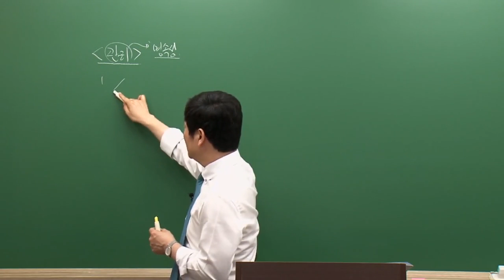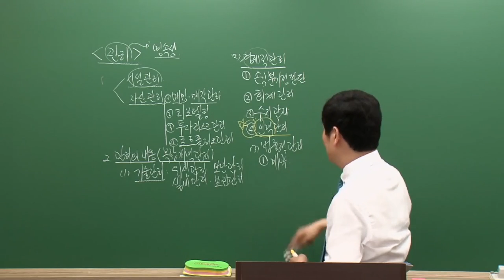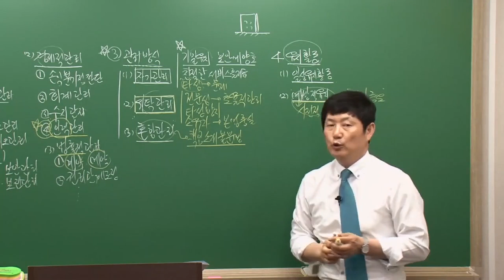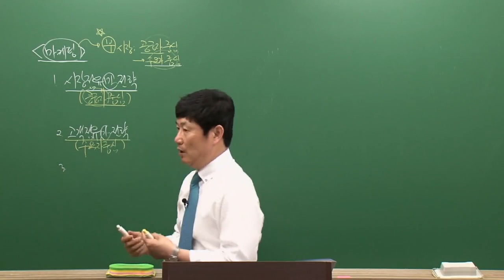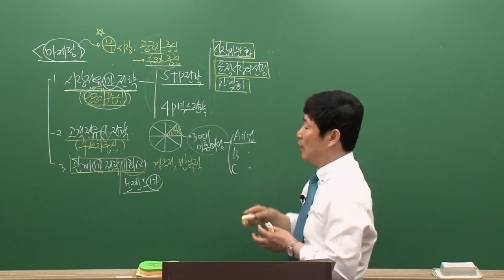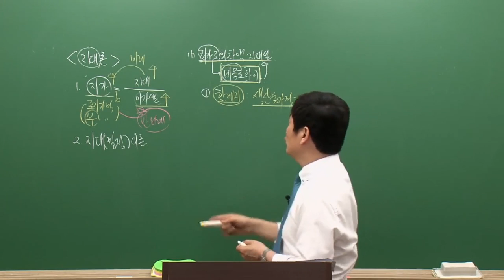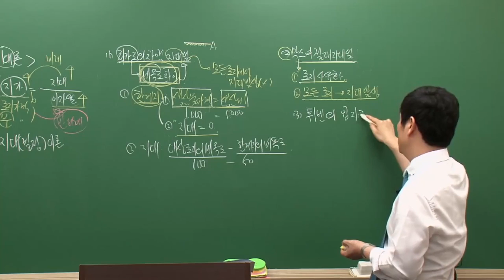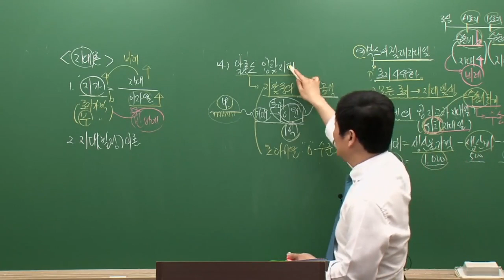[시대플러스] 공인중개사 1차 부동산학개론 06강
2편 부동산학 각론 (5)